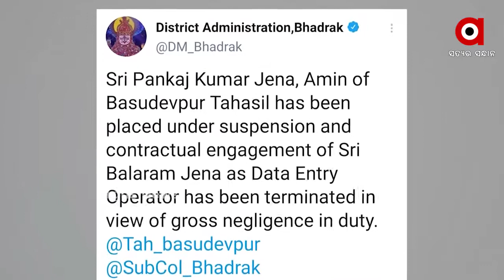କାର୍ଯ୍ୟର ଅବହେଳା ଯୋଗୁଁ ଦୁଇ ଜଣ ସରକାରୀ କର୍ମଚାରୀ ନିଲମ୍ବିତ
ବାସୁଦେବପୁର ତହସିଲର ଅମିନ ପଙ୍କଜ କୁମାର ଜେନାଙ୍କୁ ଓ ଡାଟା ଏଣ୍ଟ୍ରି ଅପରେଟର ବଳରାମ ଜେନାଙ୍କୁ କାର୍ଯ୍ୟର ଅବହେଳା ଯୋଗୁଁ ନିଲମ୍ବନ କରାଯାଇଛି । ପୂର୍ବରୁ ଏମାନେ ବହୁ ଦୁର୍ନୀତି କାର୍ଯ୍ୟରେ ସମ୍ପୃକ୍ତ ଥିବା ଅଭିଯୋଗ ହୋଇଥିଲା.
ଅଧିକ ଖବର ପାଇଁ ଡ଼ାଉନଲୋଡ କରନ୍ତୁ “Argus News” ଆପ୍